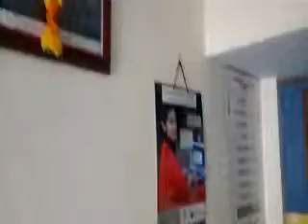12210080 Shriram Computer Centre Akola 2016 - Center Decoration